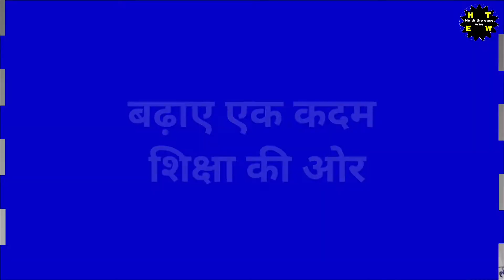निबंध: चलचित्र का प्रभाव/Chalchitra ke prabhav per hindi nibandh